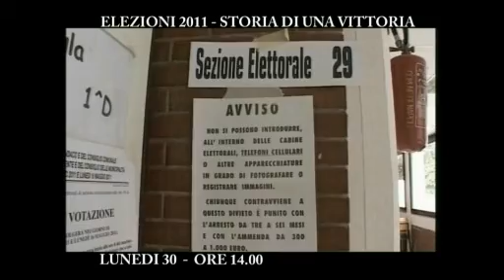ITALIAMIA: BALLOTTAGGIO 2011 - STORIA DI UNA VITTORIA - 1° PARTE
Programma a cura di Angelo Pompameo e Marica de Angelis